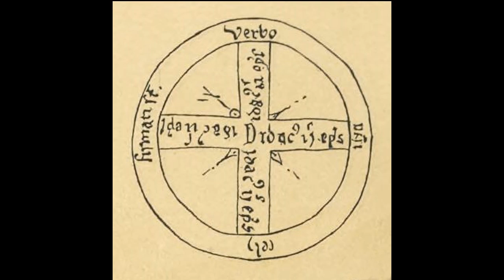Partilha da Galiza (1090-1109)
Entre 1093 e 1095 o rei Afonso VI partilha a Galiza entre as suas filhas, Urraca e Teresa, casadas respetivamente Raimundo e Henrique de Borgonha.
Primeiramente em 1093, concedendo o título de Condes da Galiza a Raimundo e Urraca, abrangendo os territórios da atual Galiza mais os de Portugal e Coimbra que pertenceram ao rei D. Garcia da Galiza.
Em 1095 a outra filha do rei, Teresa e o seu marido Henrique recebem, com o título de Condes de Portucale, as regiões de Entre-Minho e Douro, Trás-os-Montes, Beira Alta e Coimbra.

Música-tema de abertura: Terra Maravilhosa (peça instrumental de Jerry Lordan/The Shadows, versom cover gravada por Mike Oldfield no seu álbum QE2 de 1980)